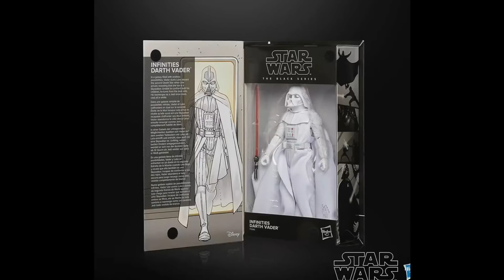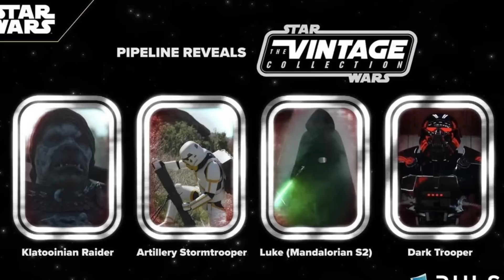Black Series Fan First Wednesday Reveals! Commando Sev! Comic Figures! New Pipeline!